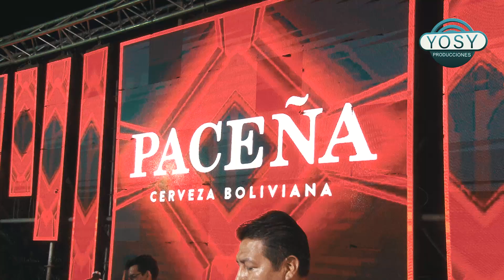Y la hice llorar - Orquesta de Oro Festival de Discos Yosy en Montero